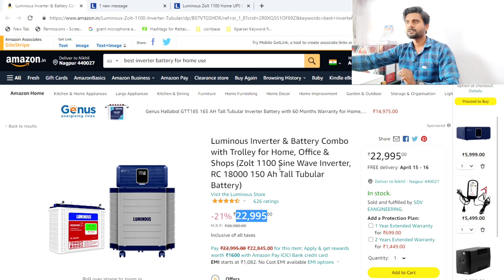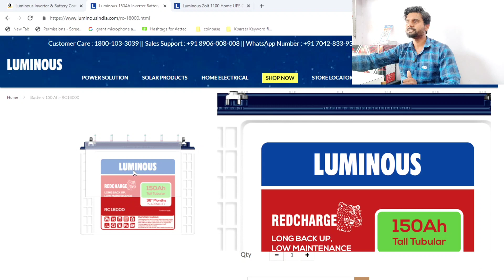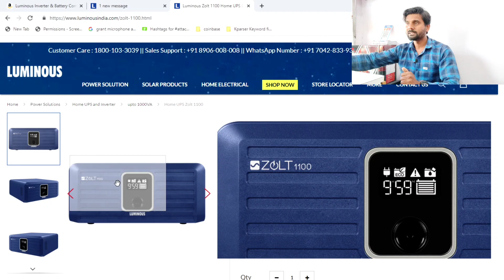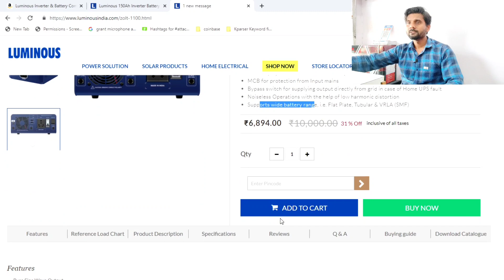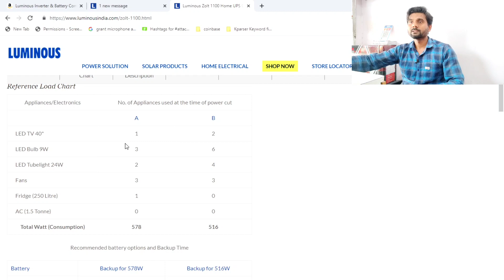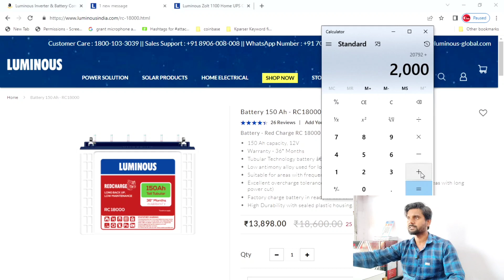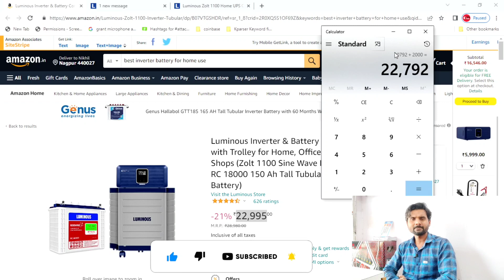Inverter or Battery or Trolley Setup With Low Cost // पूरी सेफ्टी चाहते हो तो ये सेटअप लगा लो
Today we have discussed about Luminous Inverter or Battery or Trolley

About Us:- Nikhil Manke is a YouTube Channel Where you will find YouTube Guide &Tech Videos or Product Reviews Videos in Hindi

**GERT PRICE & BUY**
- Luminous Inverter, Battery or Trolley